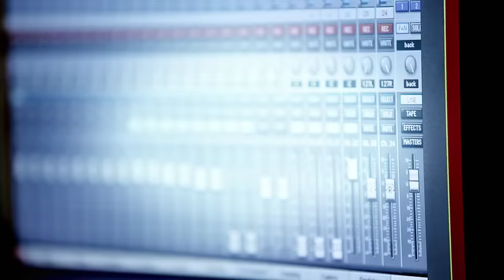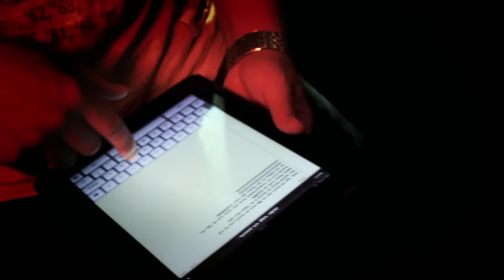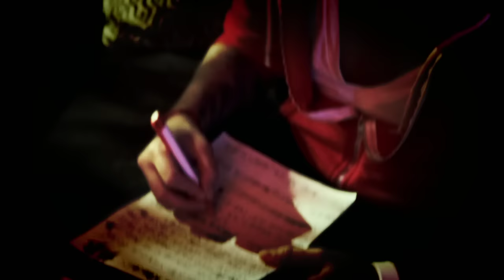Berlins Most Wanted - Weg eines Kriegers (Bushido, Kay One, Fler)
Folgt, liked und besucht Bushido außerdem in allen gängigen Sozialen Netzwerken

Bushido AMYFEditionen bei Amazon